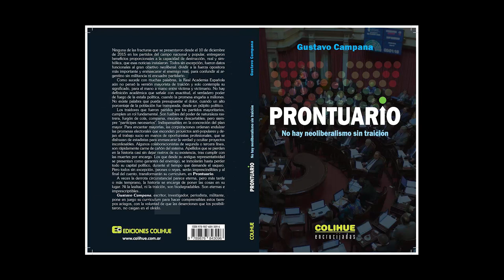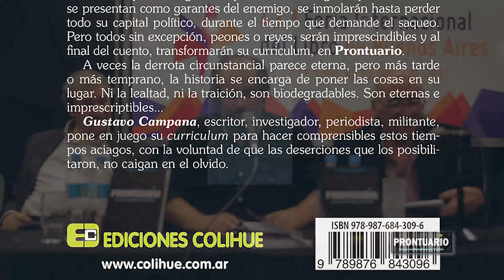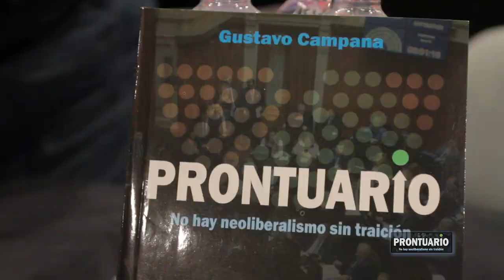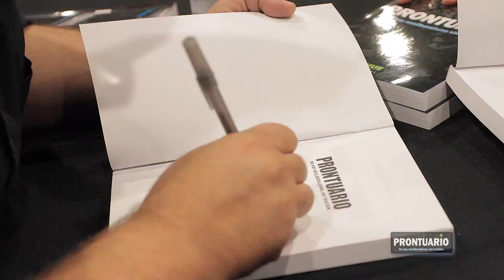Libro "Prontuario". Presentación en la Feria del Libro. 6 de mayo de 2017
Libro: "Prontuario. No hay neoliberalismo sin traición".
Autor: Gustavo Campana.
Editorial: Colihue.

Presentación en la Feria Internacional del Libro, 6 de mayo de 2017. Ciudad de Buenos Aires. República Argentina.

PRONTUARIO es una recopilación urgente de data dura, ante la necesidad de frenar el avance de cifras falsas, la manipulación cotidiana de estadísticas sensibles y homenajes mediáticos a héroes de barro. La articulación de porcentajes y personajes, es indispensable para poner de pie a la verdad y desnudar a la mentira.

La potencia de la avalancha de información no contaminada, es directamente proporcional al cinismo y la hipocresía, de los que ya hipotecaron con deuda externa a tres o cuatro generaciones antes de la mitad de su mandato y volvieron a destruir el aparato productivo por tercera vez en 40 años.

Entre los actores sociales que alimentan el archivo de la "histórica vergüenza" y los que no pueden recordar de dónde vienen, porque no les queda en el bolsillo una moneda de "vergüenza histórica"; se construye la ignorancia de millones. Los únicos antídoto son recordar y descubrir, recuperar lo olvidado y apropiarse de lo no conocido.

Es una misión periodística ineludible, ante el poder de destrucción de los escuderos del neoliberalismo, justo cuando la derecha abandonó el estilo autoayuda, budismo zen y fotos de Antonia e ingresamos en la fase gas pimienta, balas de goma y camiones hidrantes.

Arturo Illia, antes que el general "democrático" vencedor de Azules y Colorados, termine con sus días en la Rosada, sentenció: "No les tengo miedo a los de afuera que nos quieren comprar, sino a los de adentro que nos quieren vender".

Arturo Jauretche acriolló la sentencia, con aquello de "Si malo es el gringo que nos compra, peor es el criollo que nos vende".

El neoliberalismo como la fase caníbal del capital, nació para sepultar los sueños del campo nacional y popular. Después de 166 años (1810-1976) repletos de tensiones y batallas por el futuro, el mandato de Milton Friedman desembarcó por primera vez en la Argentina, a sangre y fuego. En sus dos primeros intentos echó raíces, dejó descendencia y condicionó al sistema. En diciembre de 2015, regresó para intentar quedarse para siempre.

“Ahora las torturas se llaman apremios ilegales. La traición se llama realismo. El oportunismo se llama pragmatismo. El imperialismo se llama globalización. Y a las víctimas del imperialismo se las llama países en vía de desarrollo” (Eduardo Galeano).